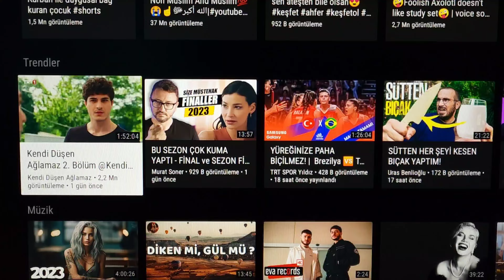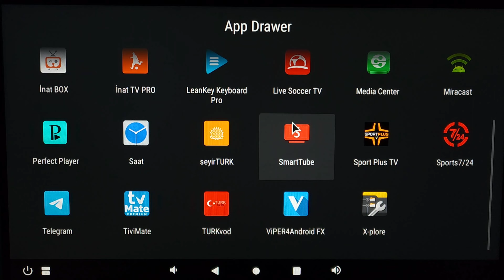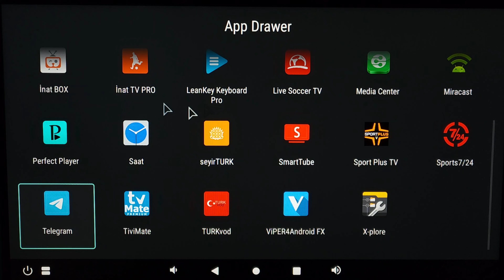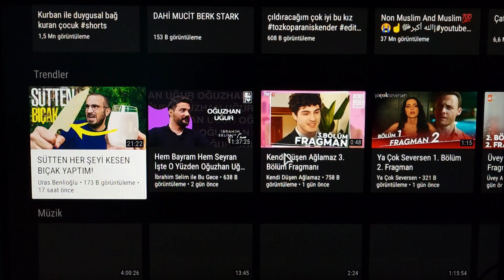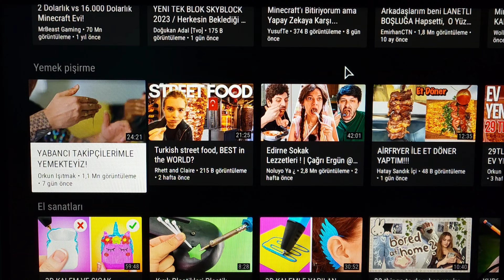X96 Air Tv Box Tamiri ve Tv Os kurulum.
X96 Air Tv Box Tamiri sonrasi Tv Os kurulum yapıldı.